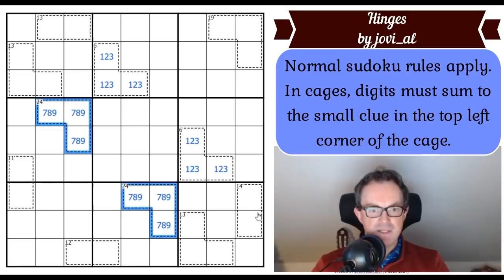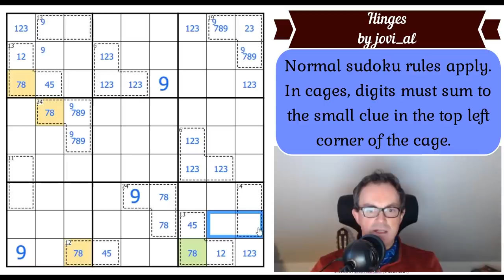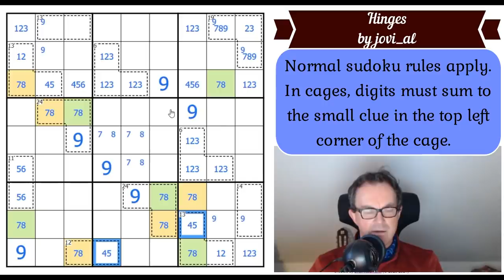It All Hinges On This Puzzle...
*** Our Christmas Gift ***

To all our patrons - thank you so much for your support.

We are delighted to bring you a fantastic Christmas present - a puzzle/sudoku hunt by some wonderful constructors: PjotrV, Panthera and Aspartagcus.

Enjoy - and please do try to still see your families over the holidays - we know these puzzles are addictive :)

*** Today's Sudoku ***

We've had this puzzle, which is called Hinges and it's by jovi_al, requested many times over the last few days.  Apparently it's a work of sudoku art!

Rules:
Normal sudoku rules apply. In cages, digits must sum to the small clue in the top left corner of the cage.

** Join The Best Sudoku Club On Earth **

*** Logic Masters India Competition from Christmas Day***

All puzzles are Tapa by Swaroop Guggilam

Here are the links:
Steam:

▶Logo Design◀
Melvyn Mainini